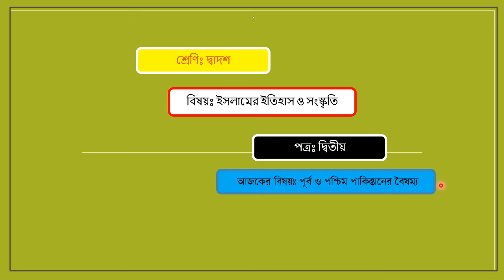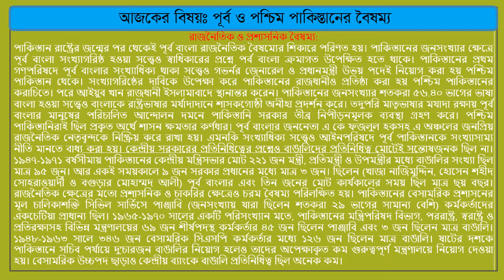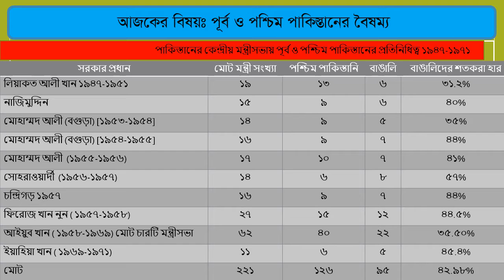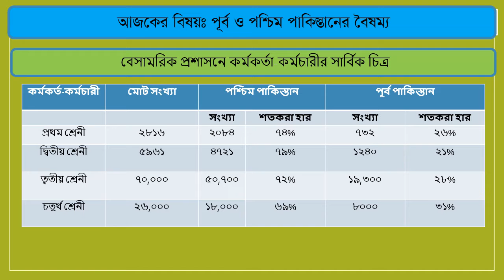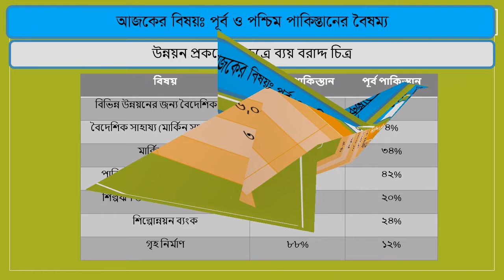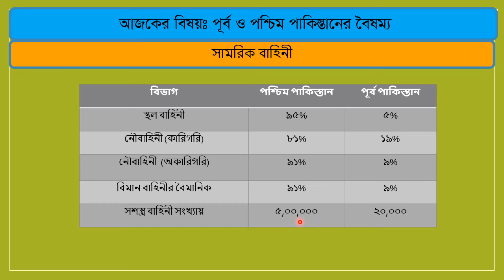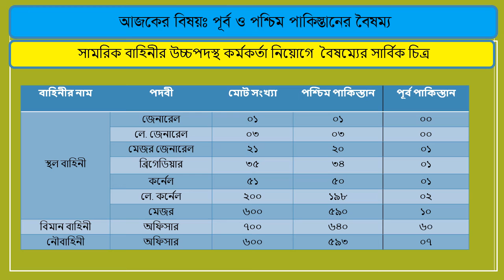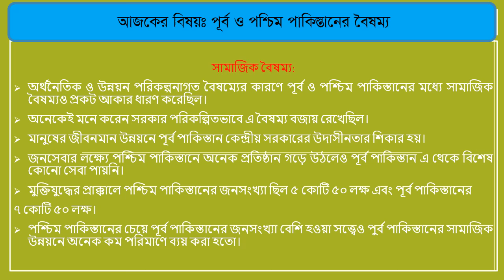দ্বাদশ: ইসলামের ইতিহাস ও সংস্কৃতি, দ্বিতীয় পত্র, আজকের বিষয়: পূর্ব ও পশ্চিম পাকিস্তানের বৈষম্য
অনলাইন ক্লাস
তারিখঃ১৭/০৮/২০২১
শ্রেণিঃ দ্বাদশ
বিষয়ঃ ইসলামের ইতিহাস ও সংস্কৃতি
 (দ্বিতীয় পত্র)
বিষয় কোডঃ২৬৮
আজকের বিষয়ঃ পূর্ব ও পশ্চিম পাকিস্তানের বৈষম্য
উপস্থাপনায়ঃ মোহাম্মদ কামারুজ্জামান
প্রভাষক, ইসলামের ইতিহাস ও সংস্কৃতি বিভাগ, ঢাকা কলেজ, ঢাকা।